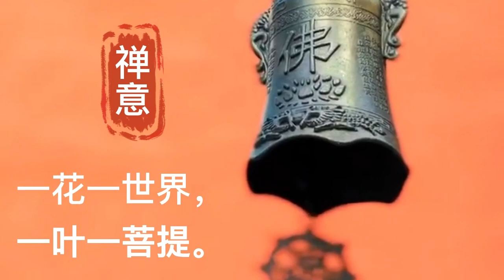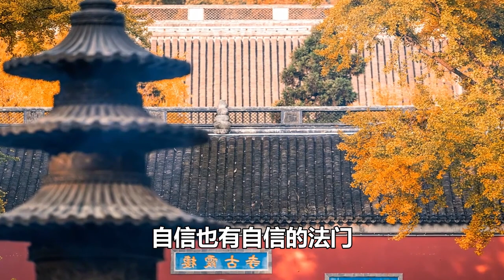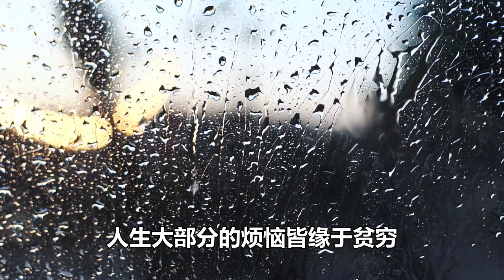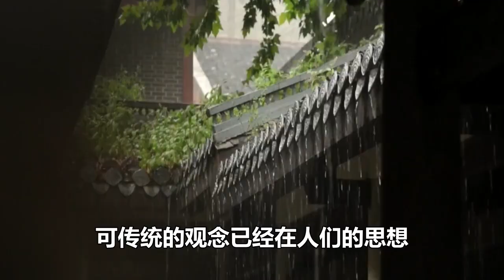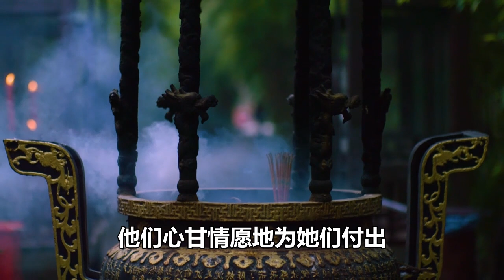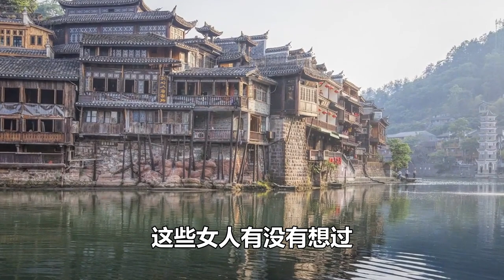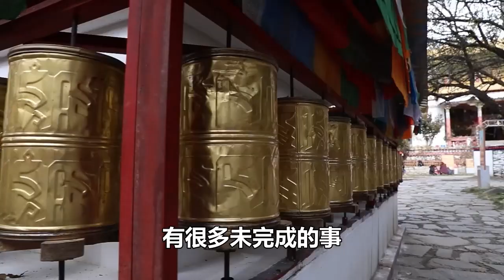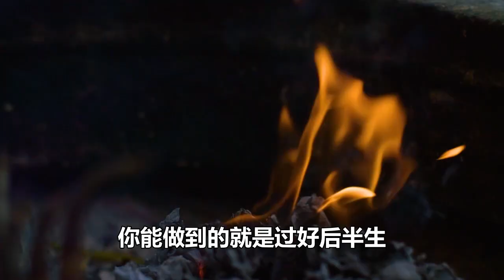50嵗以後的女人，要提前做好這些打算，才能避免晚景淒涼